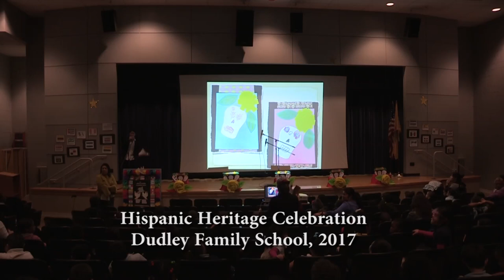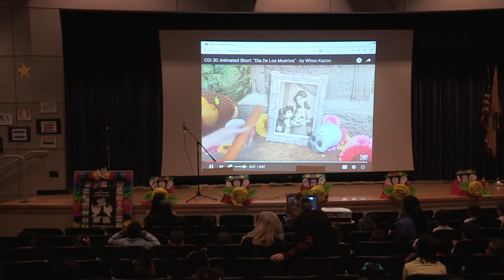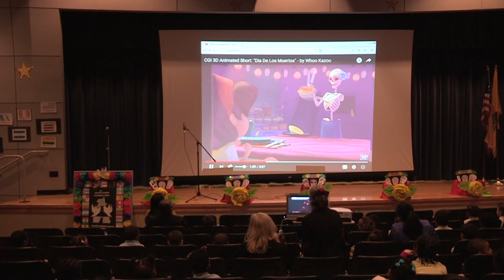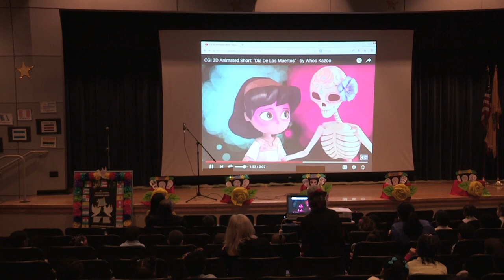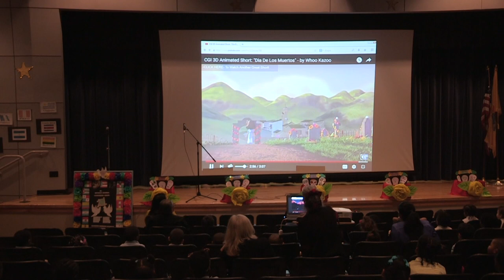Hispanic Heritage Celebration at Dudley Family School